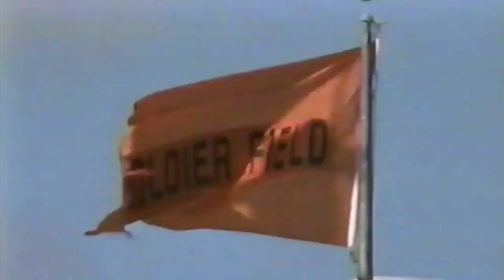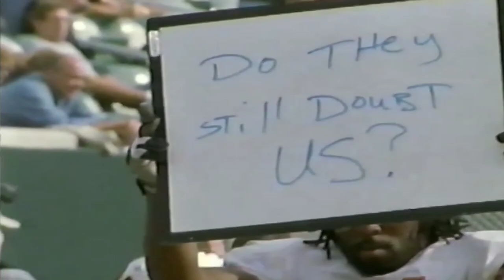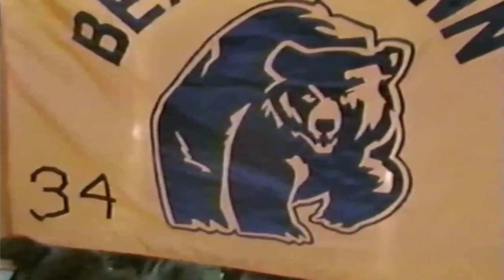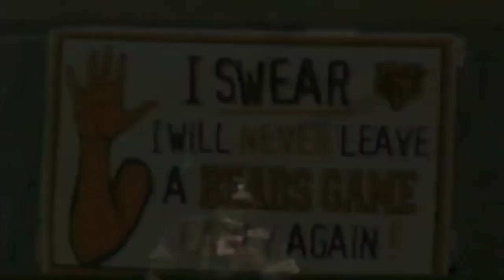2001 Chicago Bears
2001 Chicago Bears Yearbook